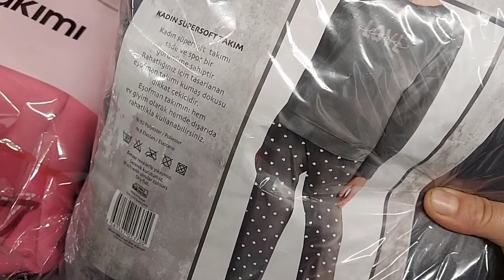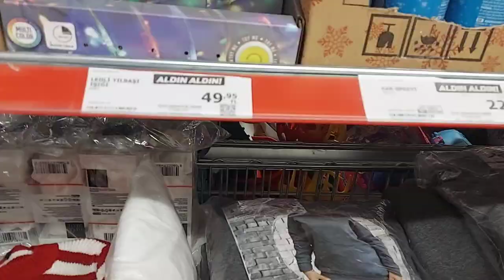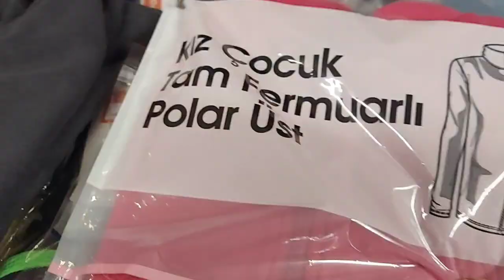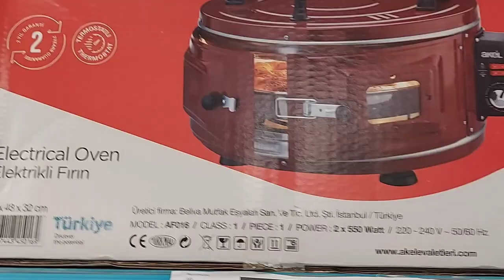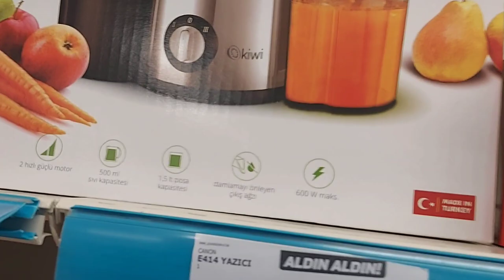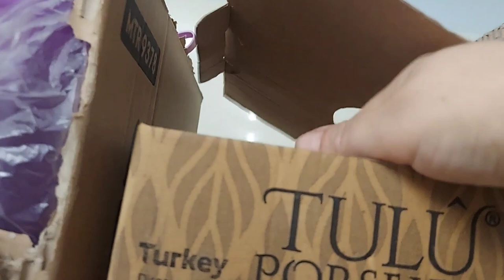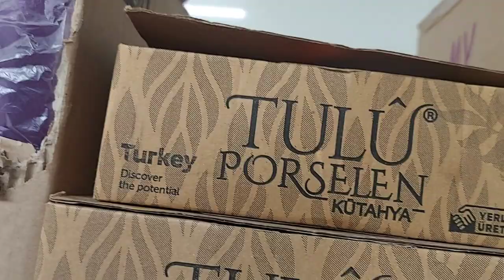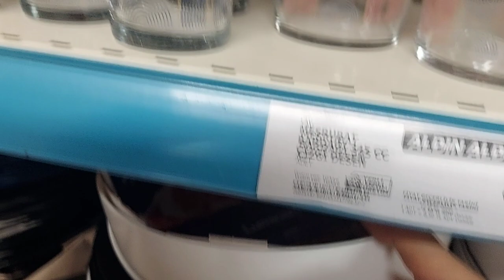A101 ERKEN ÇEKİM | A101 AN İTİBARİYLE 22 ARALIK AKTÜEL ÜRÜNLER | A101 BU HAFTA DOLU DOLU |2022